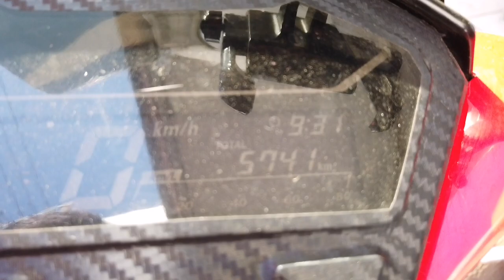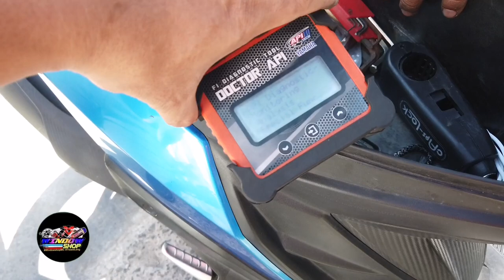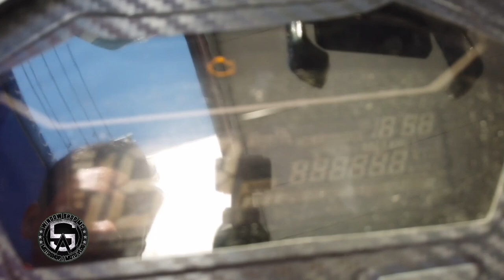KAWAWA YUNG CUSTOMER | TIPS KO PO SA INYO.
MY SHOPEE ACCT:
Bank, Paranaque City.